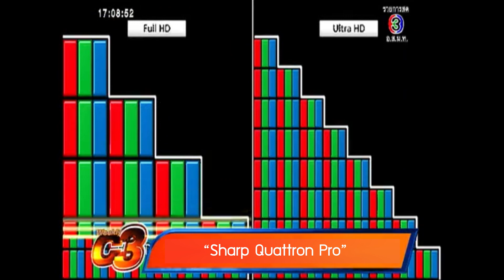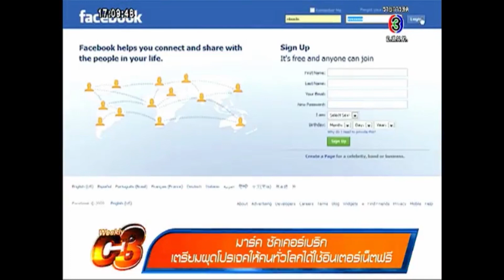Weekly C3 จอทีวี Full HD ที่ชัดเท่า 4K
เรื่องเด่นเย็นนี้ Weekly C3 onair 2014/09/14 อัพเดทจอทีวีในปี 2014 ชัดขึ้นและความละเอียดเยอะขึ้นเท่าระดับ 4K
- ดาวเทียมไทยคม 7 ขึ้นสู่วงโคจร รองรับการเติบโตของวงการโทรคมนาคมไทย
- กระทรวงวิทยาศาสตร์เปิดฐานข้อมูลให้คนเข้ามาค้นหาได้ฟรี
- มาร์ค ซัคเคอร์เบิร์ก เตรียมพุดโปรเจคให้คนทั้วโลกได้ใช้อินเตอร์เน็ทฟรี
- รัฐบาลเกาหลีใต้คุมเข้ม แบนทุกเกมส์บนเฟสบุ๊ค จนกว่าจะปรับกาคุมเข้มให้เรื่องกฎหมาย
- ขสมก เตรียมให้บริการ WIFI Free บนรถเมล์ เริ่มทดลอง 1 ต.ค. นี้